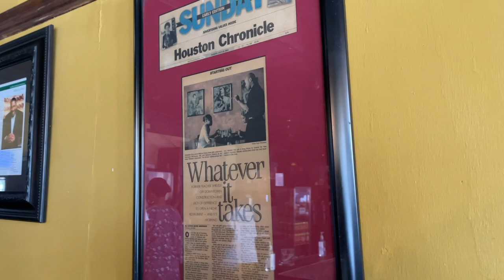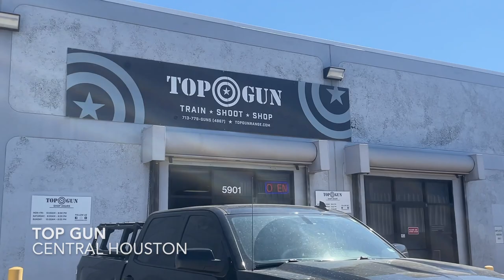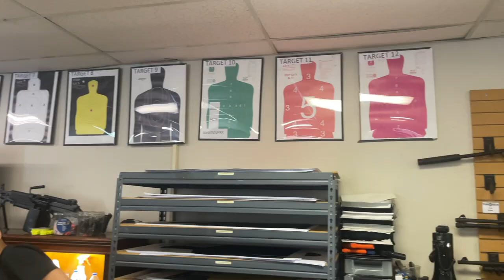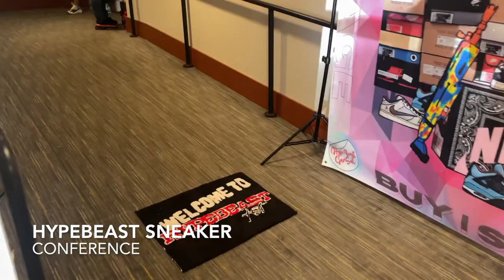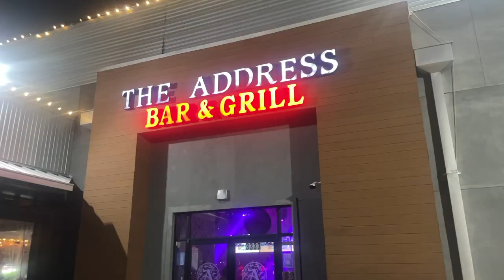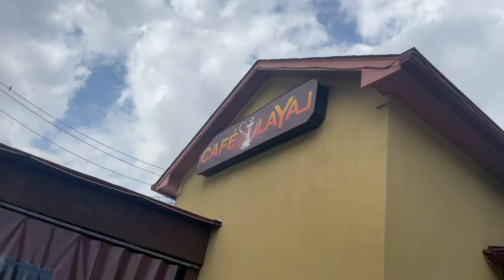VLOG: 36 HOURS IN HOUSTON | QUICK WEEKEND TRIP | I ALMOST GOT INTO A CAR ACCIDENT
Hey guyssss!! This trip was nothing short of amazing. I love Houston. I see why Bey always repping her hometown. I loved it so much that I may even consider moving there...lol

The food, the vibes & the people were so nice. That southern hospitality was real out there. I can't wait to go back & explore some more of Houston.

As always, love you all.
Ya girl Mo

Car Mount